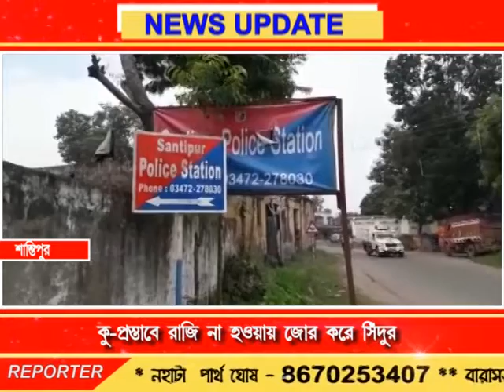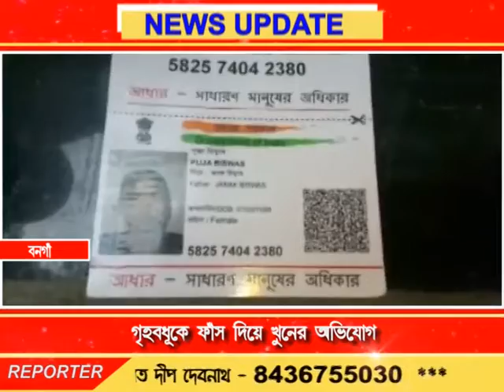Bengal Live - 27/12/18